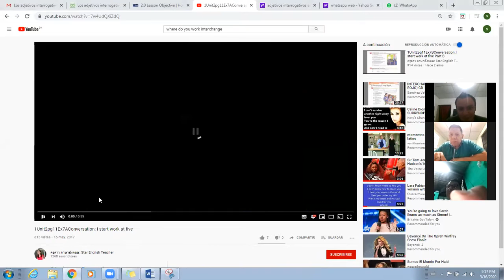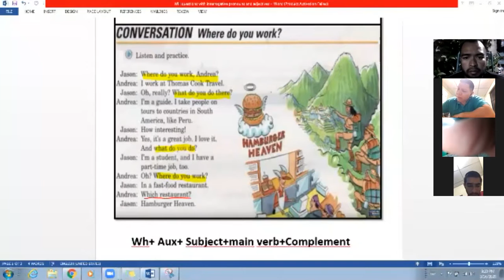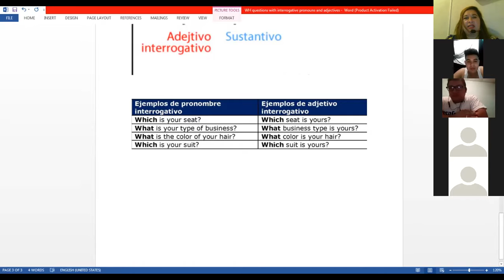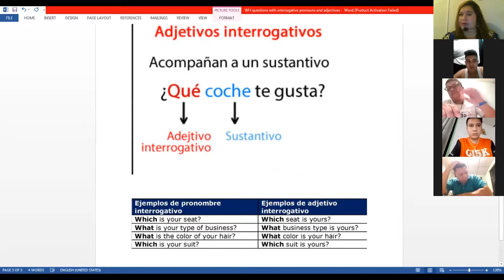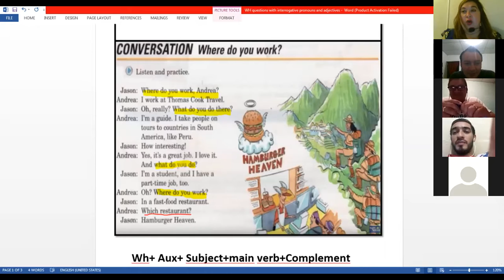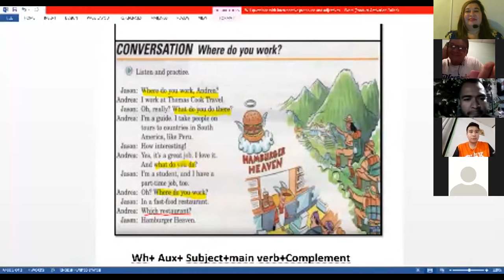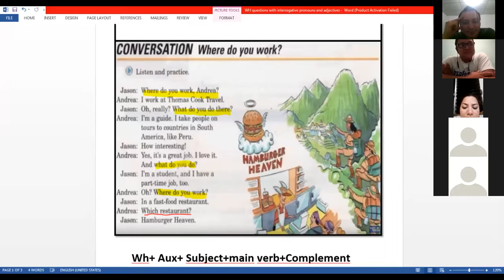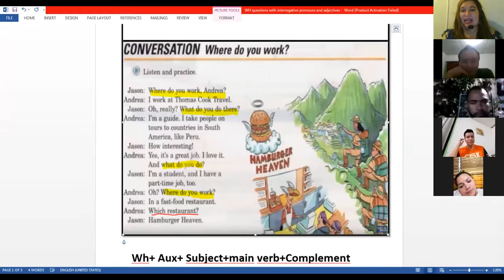Ingles Corporativo-Wh questions with statments part I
n this lesson participants will listen to a conversation about jobs using wh-question words as well as statements.

En esta  clase los participantes escucharen una conversación acerca de trabajos usando pronombres y adverbios interrogativos.